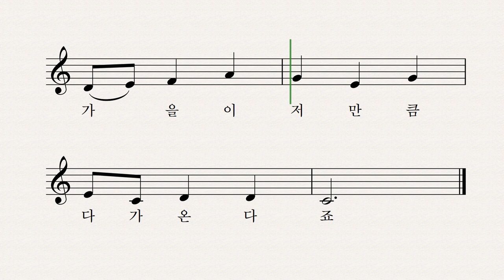매미 - 이태선 작사 박재훈 작곡 장예림 노래